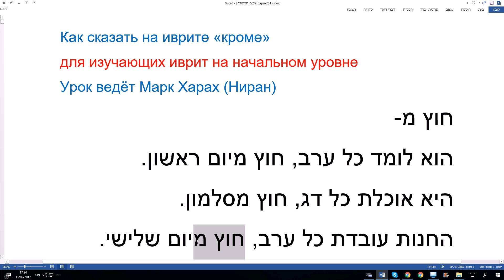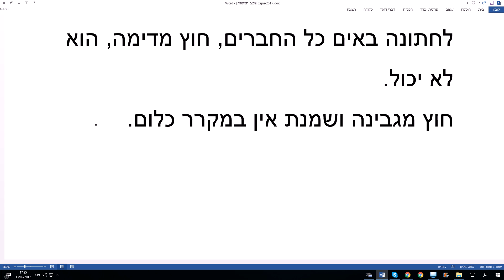387. Как сказать на иврите «кроме» (начальный уровень). ХУЦ МИ-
На канале также представлено видео на эту же тему, но для среднего уровня: